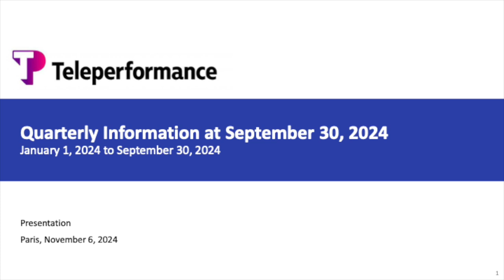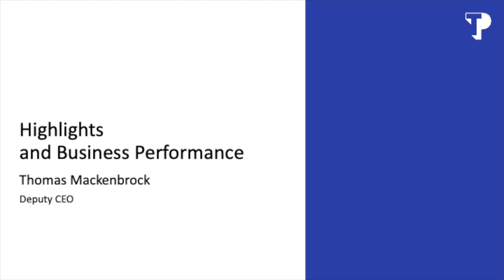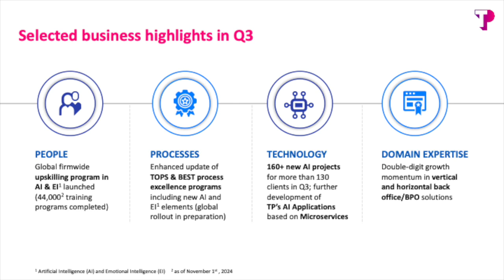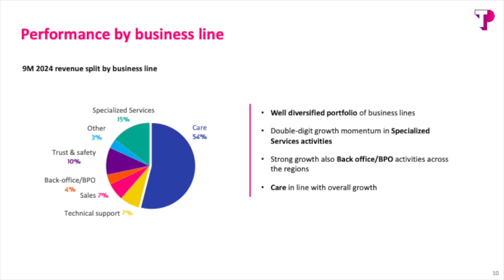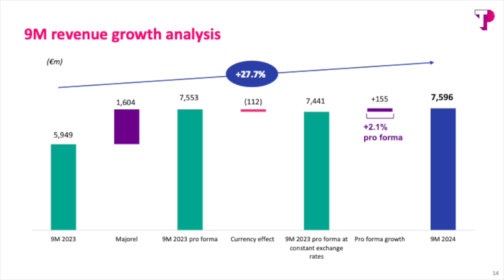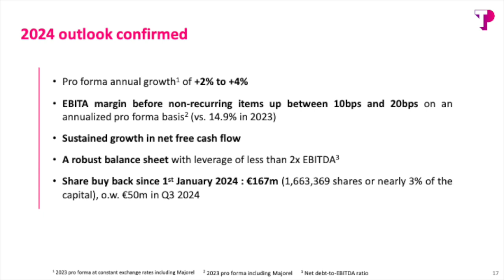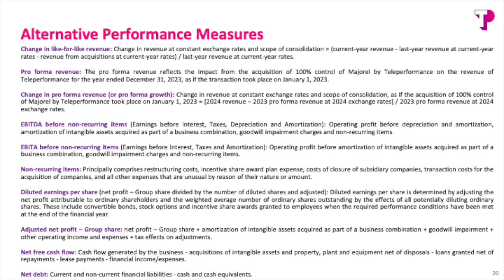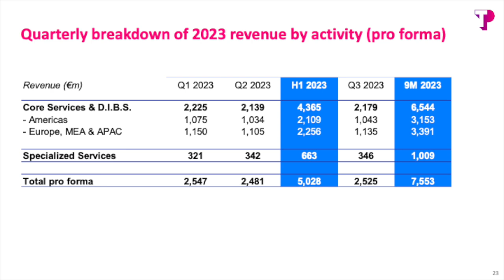Teleperformance SE TLPFF Q3 2024 Earnings Presentation